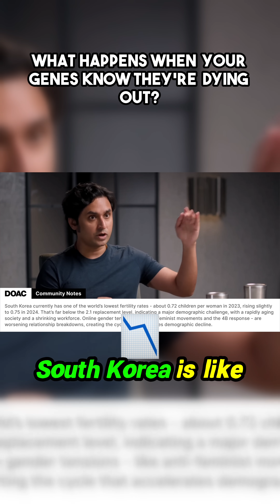Is a generation of men facing extinction? The shocking link between Darwin's finches and South Ko...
A staggering observation from renowned psychiatrist Dr. Alok Kanojia. He draws a chilling parallel between the specialization of Darwin's finches and the current demographic crisis unfolding in South Korea. What happens on a deep, perhaps biological level, when an entire cohort of men face dwindling reproductive prospects? The insights touch upon the alarming rise in existential panic, aggression, and entitlement witnessed in certain social groups. Prepare for a perspective that connects evolutionary biology, societal shifts, and the very core of human drive. This is a necessary look at a silent crisis unfolding in real time.